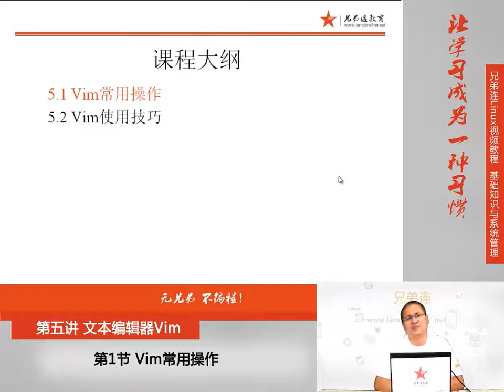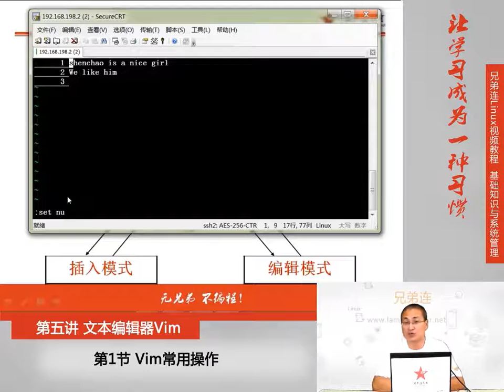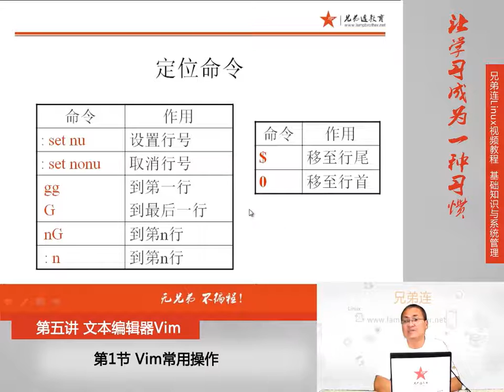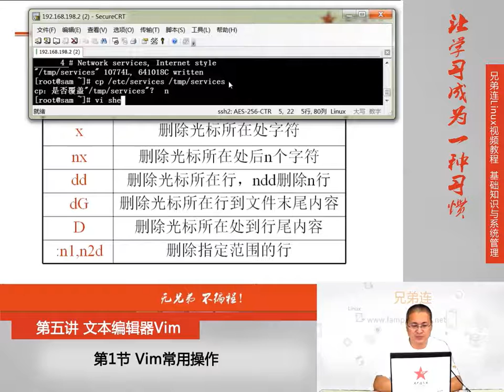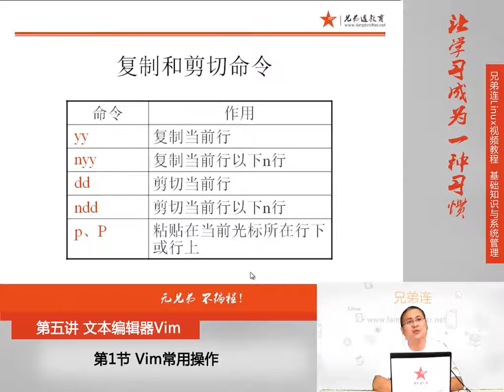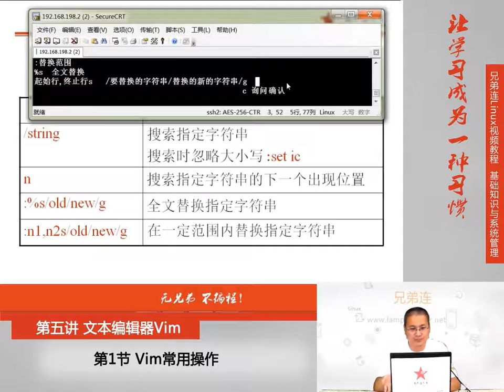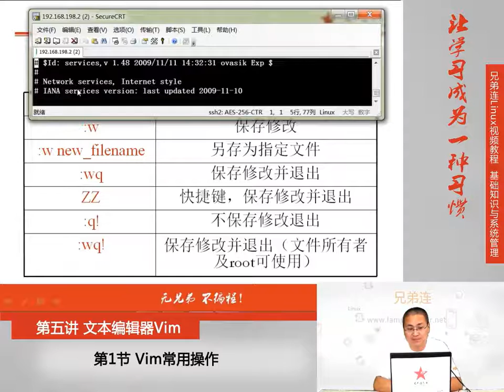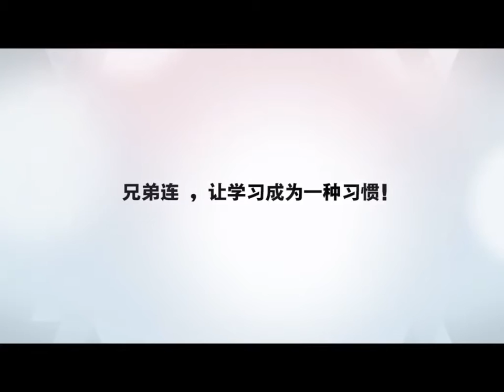5 1 文本编辑器Vim Vim常用操作